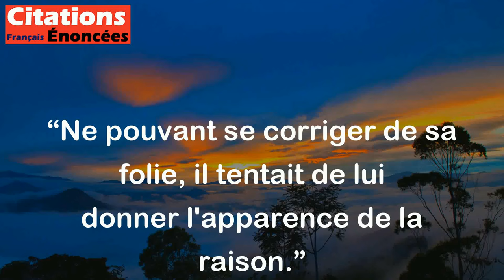Ne pouvant se corriger de sa folie, il tentait de lui donner l'apparence de la raison. - Musset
Cette citation de Musset signifie que la personne dont il est question ne peut pas se débarrasser de sa folie. Cependant, elle essaie de la masquer en agissant d'une manière qui semble raisonnable. En d'autres termes, la personne ne peut pas corriger son comportement irrationnel, donc elle essaie de le rationaliser pour lui donner une apparence de normalité.